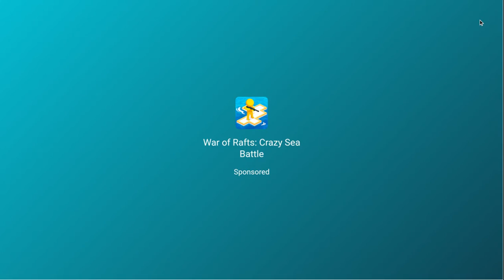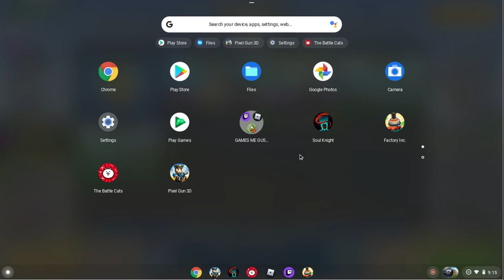Pixel gun EP2